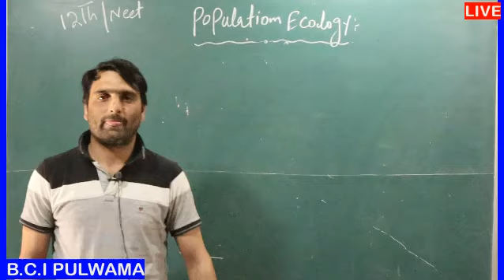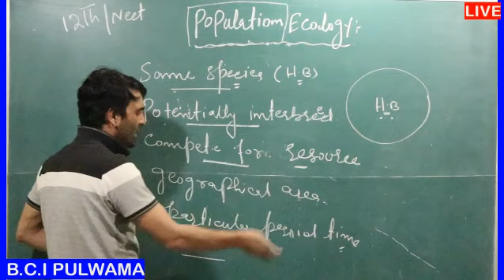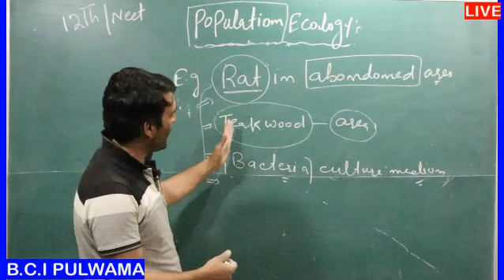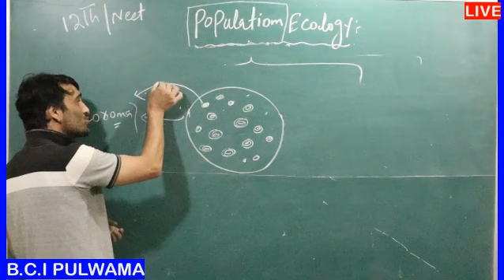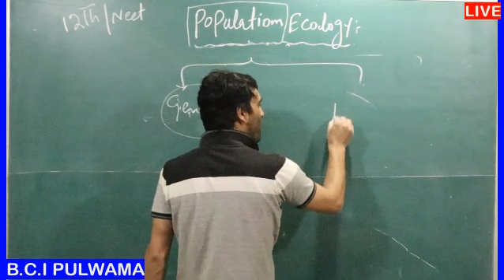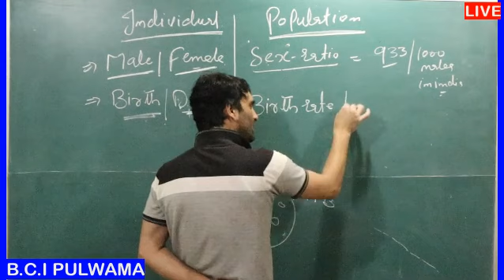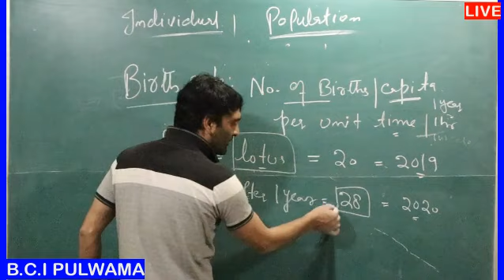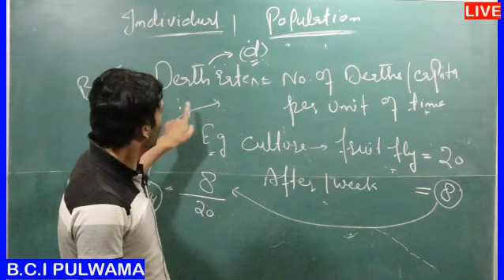Ecology Lecture No.08